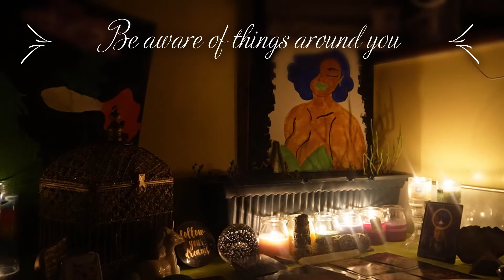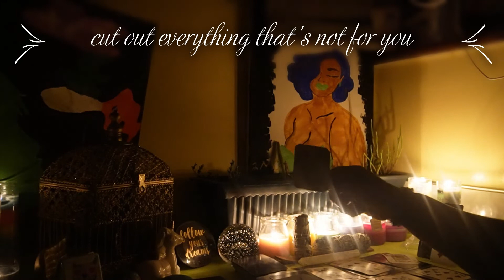everyone not worth it | only the strong survive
A Daily Dose with Aquateal
 All zodiac tarot reading timeless message

Timeless General Reading if you have found yourself on this video, it is for a reason. Let's see what message spirit has for you!

Decks Used:
Authentic casino played cards
Mystic Monday's tarot
Infinite wisdom of the chakras
Sacred rebel's oracle
Chakra meditation

I want to thank you all so much for watching all my videos and the support, and all the new subscribers!

We will get the reading all set up from there

PERSONAL READINGS

$11.11 for Two questions or talk with Teally . All questions will be answered through email and email only. Same day response.

$22for 10 minute Recorded reading
$33 for 20 minute recorded reading
$44 for 30 minute recorded readings.
All recorded readings will be private. A link to your recorded reading will be sent to your email.

I look forward to helping you illuminate your path as well as give your insight!